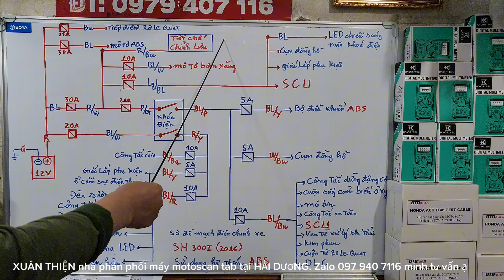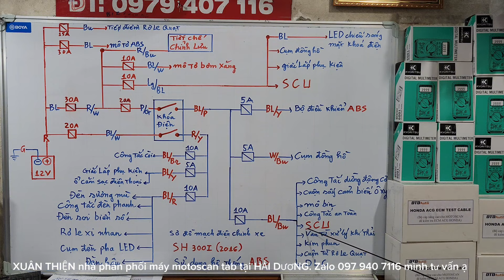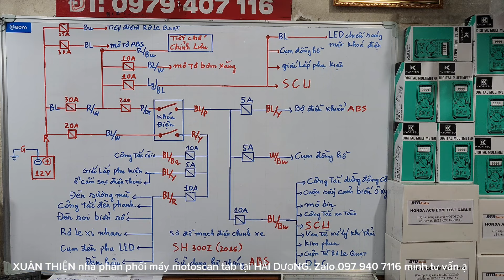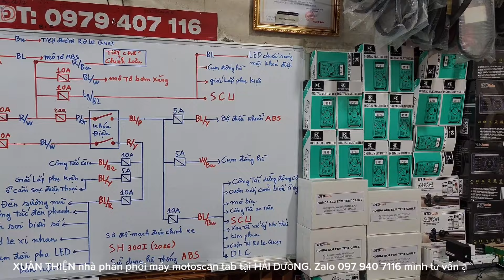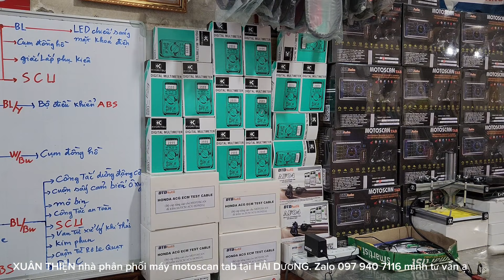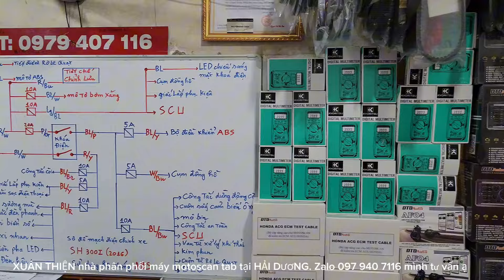SƠ ĐỒ MẠCH ĐIỆN CHÍNH XE SH 300I (2016) SỬ DỤNG HỆ THỐNG ABS